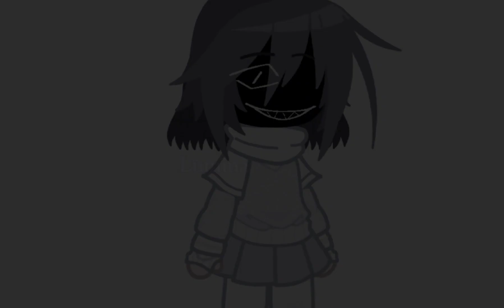Meet The Trauma Group and The Keepers~! || Ft. My Backrooms Oc's